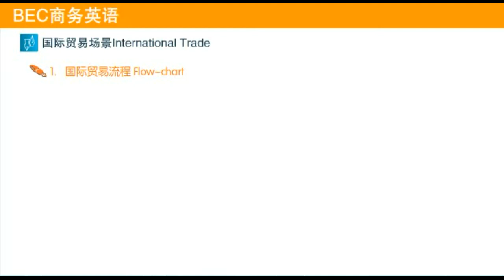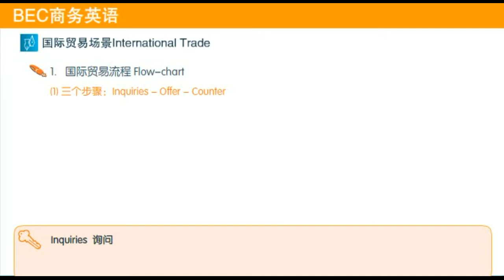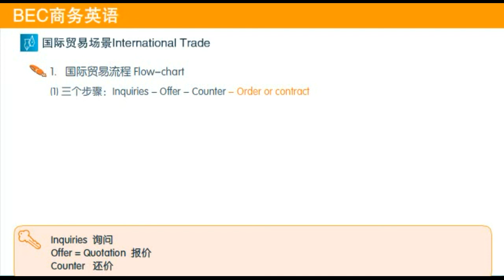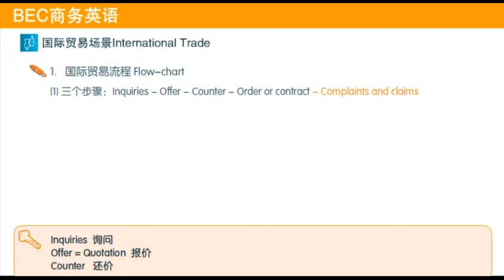第8讲 BEC中级听力国际贸易场景1 流程 Flow chart-Cambridge BEC Advantage(English)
BEC中级（BEC-Cambridge BUSINESS ENGLISH CERTIFICATE Advantage）协议班-内部精编合集，全方位快速提升商务英语能力，面向学生、海外工作者以及对外贸易相关人员。
一、听力部分
第1讲 BEC中级听力介绍之一
第2讲 BEC中级听力介绍之二
第3讲 BEC中级听力之“五步精听法”
第4讲 BEC中级听力之“数字基本功”
第5讲 BEC中级听力Part One部分应试技巧
第6讲 BEC中级听力Part Two部分应试技巧
第7讲 BEC中级听力Part Three部分应试技巧
第8讲 BEC中级听力国际贸易场景
第9讲 BEC中级听力听力核心词汇